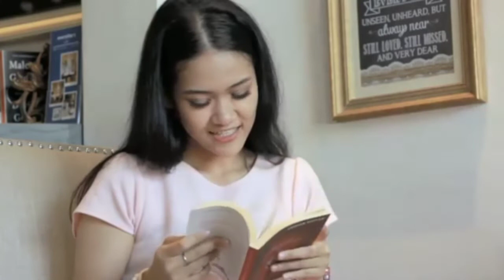মহাভারতের কথা|5টি নীতি|mahabharat neeti|mahabharat bani in bengali|bangla mahabharat neeti|lifegoal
মহাভারতের ৫টি কথা,
মহাভারতের কথা,
মহাভারতের কথা বাংলা,
মহাভারতের কৃষ্ণ কথা,
কৃষ্ণ কথা,
মহাভারতের বাণী,
মহাভারতের যুদ্ধ বাংলা,
মহাভারতের কাহিনী,
মহাভারতে কৃষ্ণের বাণী,
মহাভারতের কৃষ্ণের গুরুত্বপূর্ণ ব্যাখ্যা,
মহাভারতে শ্রীকৃষ্ণের বাণী,
মহাভারতে কৃষ্ণের লীলা,
মহাভারত বাংলা,
মহাভারত কাহিনী,
mahabharat,
মহাভারতের যুদ্ধ,
গীতার সারাংশ,
গীতার শ্লোক,
গীতা,
গীতার বাণী,
গীতার অমৃত কথা শুনুন,
কৃষ্ণের বাণী ভিডিও,
শ্রী কৃষ্ণের বাণী,
গীতার মাহাত্ম্য বাংলা, Srikrishna,
Sreekrishna,
শ্রীকৃষ্ণ,
হিন্দুশাস্ত্র,
বাস্তুশাস্ত্র,
নিধিবন,
Nidhiban,
HinduShastra,
Astrology,
Astrological Science,
রাধাকৃষ্ণ,
Tips Station,
উপদেশ,
শ্রীকৃষ্ণ উপদেশ,
Srikrishna Advice,
Krishna Bani,
কৃষ্ণবানী,
star bharat,
Radha Krishna,
Mahabharat,
মহাভারত,
কুরুক্ষেত্র,
অর্জুন,
গীতা,
Geeta,
Gita,
জীবনের সমস্যা,
2019 রাশিফল,
২০১৯ রাশিফল
krishna gyan,
mahabharat,
gita gyan,
bhagwat gita,
krishna status,
god status,
whatsapp status,
positive thoughts status,
status,
krishna vani,